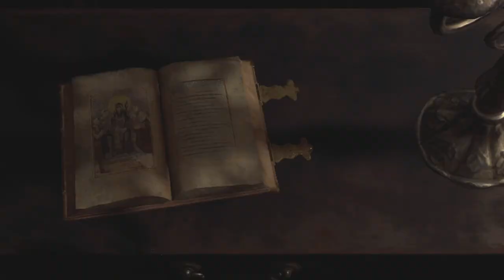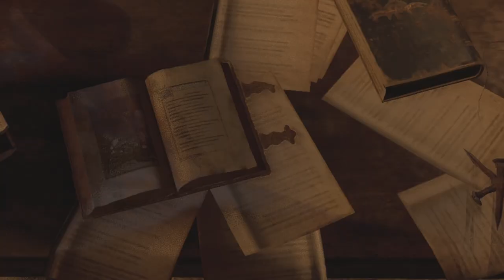RESIDENT EVIL 4 REMASTER LEON PART 2